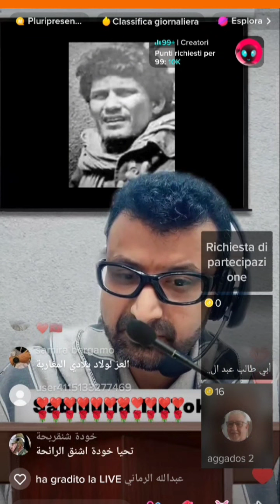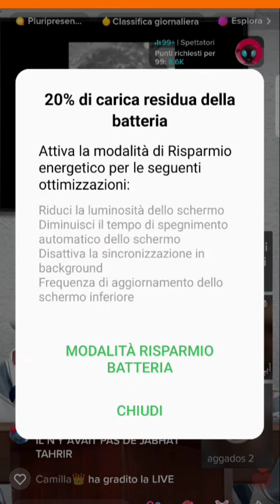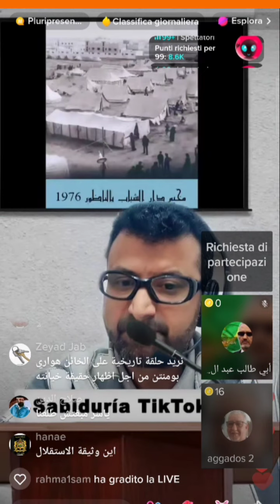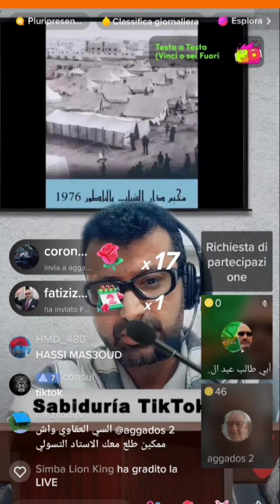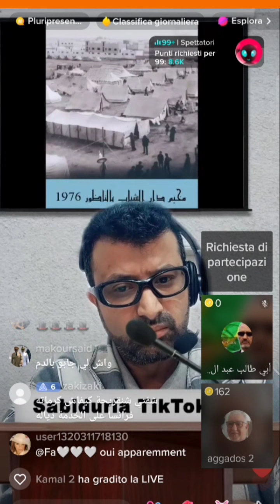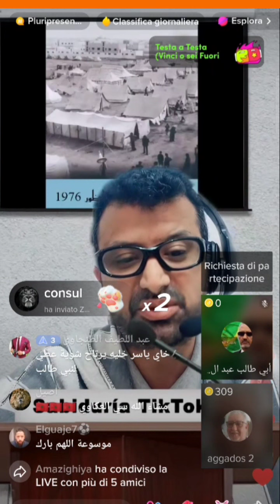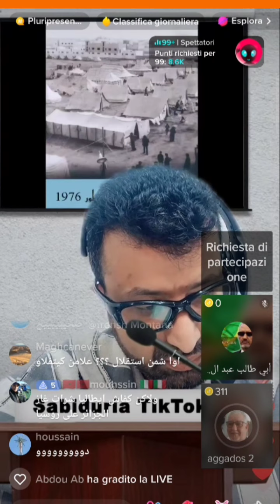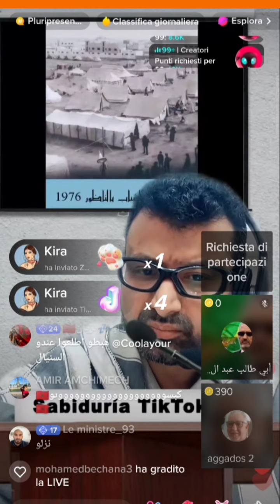حقائق جديدة مع ضيف ياسر المغربي الاستاذ العكاوي